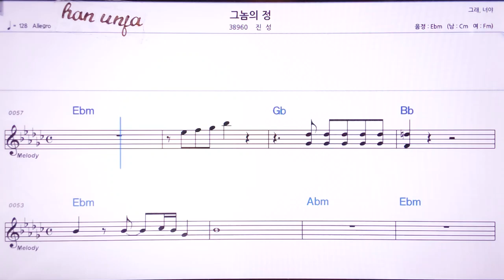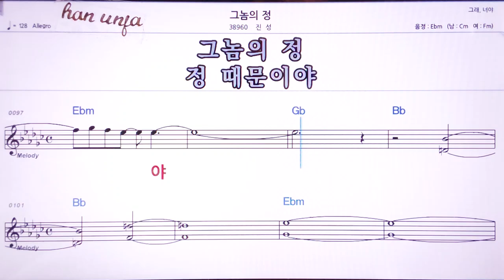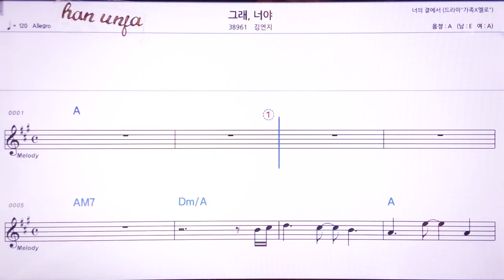💖그놈의 정/진성 👍MR,노래방, 악보, 코드,Karaoke With Sheet Music